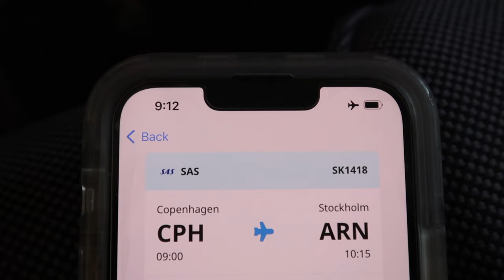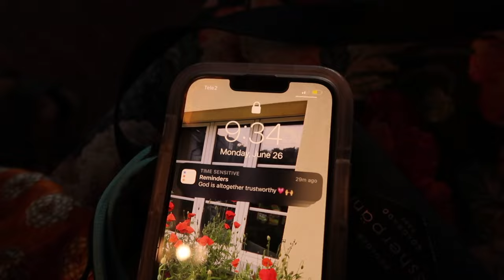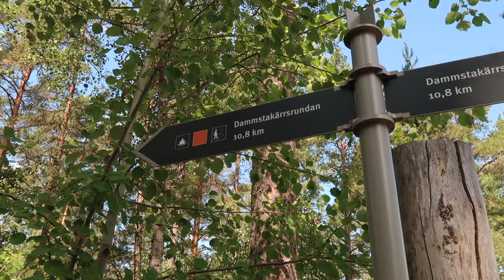Summer in Sweden...(the best summer out there!)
Hey y’all!

Welcome back to another video in the backpacking Europe series! I fly to visit my friend, Felicia in Stockholm, Sweden! It's a quick trip, but we had the sweetest time! If I had to choose a country from backpacking to actually live in-it would be Sweden! It just feels so homey :) And Swedish Fish there are SUPERIOR to the American ones! Wayyy better no cap. Anywayyy, another thing about where I was at in Stockholm-it reminds me so much of Acadia National Park in Maine! So that was super fun to experience! I didn't know two places completely across the globe from each other could look & feel so similar!

I hope you enjoy the vlog! There's 2 more videos coming in the summer in Europe series!